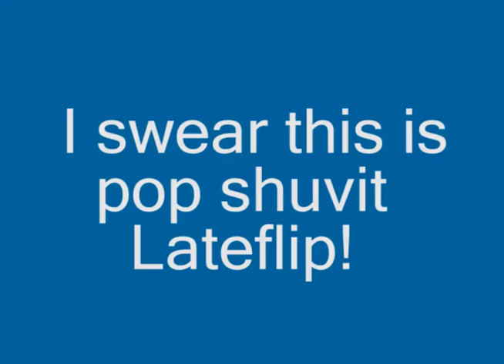Re: Fun with Movie Maker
Mega spinner flip.